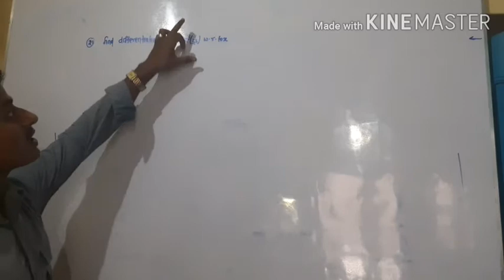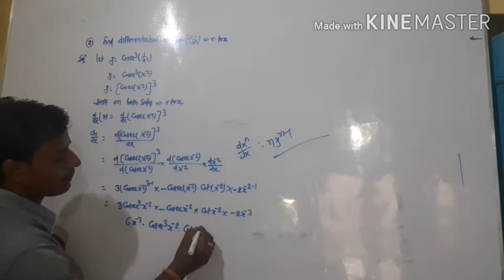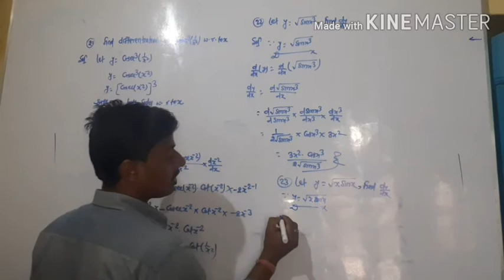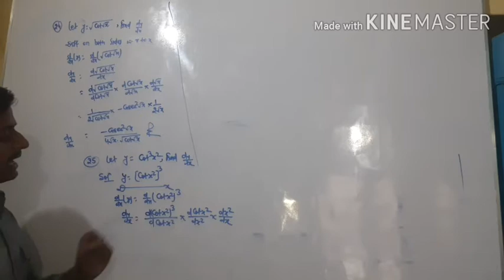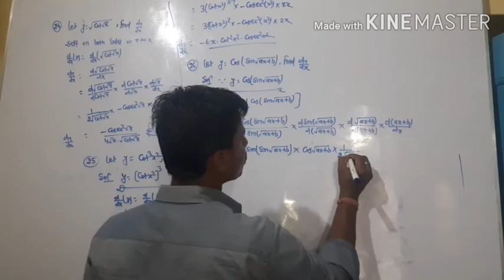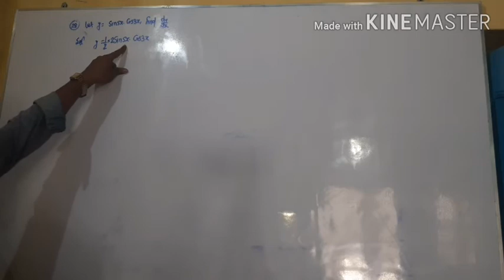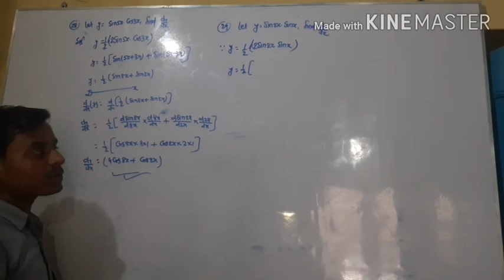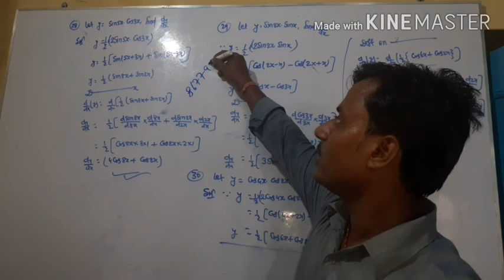R.s.aggarwal.differentiation.ex-10 A,question 20 to 30.unique math.om prakash sir